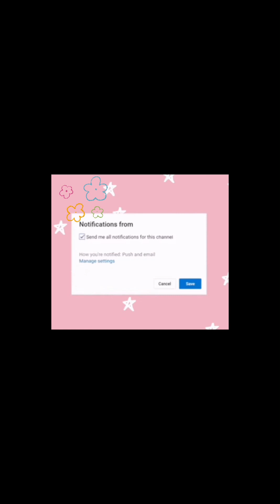uk work visa from pakistan|| Uk student visa Vs Uk work permit visa | Benefits of work permit in Uk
benefits of work permit in uk
uk work permit visa uk work permit visa 2023

uk work visa from pakistan
uk work visa for pakistani citizens
uk student visa uk student visa from pakistan

uk student visa from pakistan 2023
benefits of studying in uk